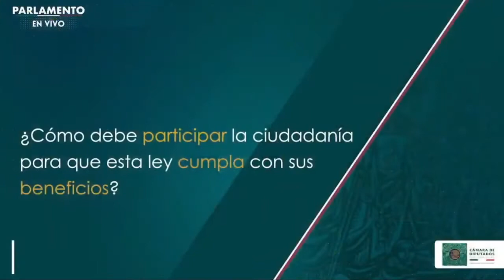24/12/2020 Participación de la Dip. Erika Vanessa , y la Dip. Nelly Minerva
Participación de la Dip. Erika Vanessa Del Castillo Ibarra, y la Dip. Nelly Minerva Carrasco Godínez, durante el Parlamento Abierto: Dictámenes Aprobados en Consenso.